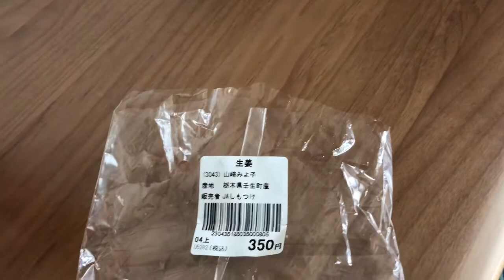Meu chá preferido.